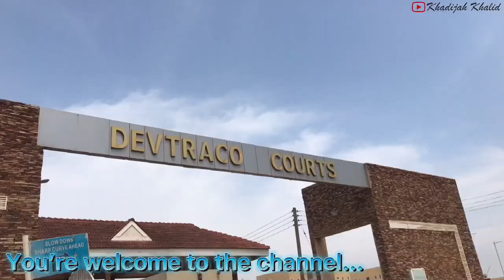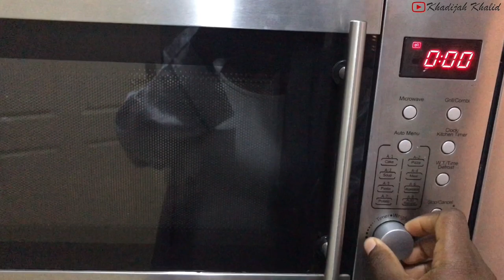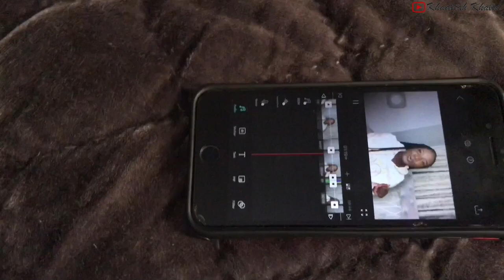Girls trip: Weekend Getaway to DEVTRACO Courts|| The girls tried to prank me🤣🤌😭🇬🇭Ghana Vlog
Fun girls trip with my content creator friends. They tried to prank me but I’m always For peace😹🤌

With love,
Khadijah Khalid.